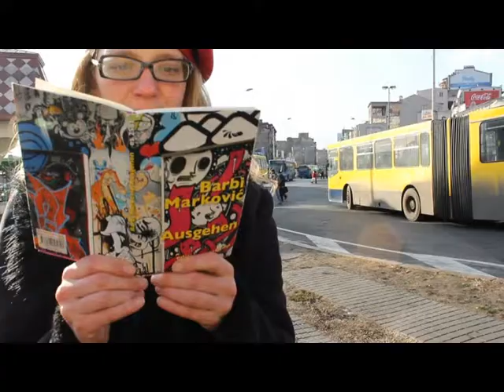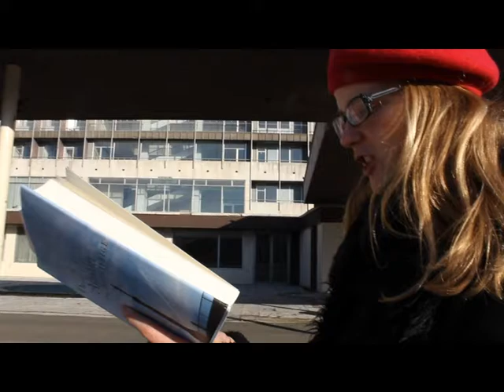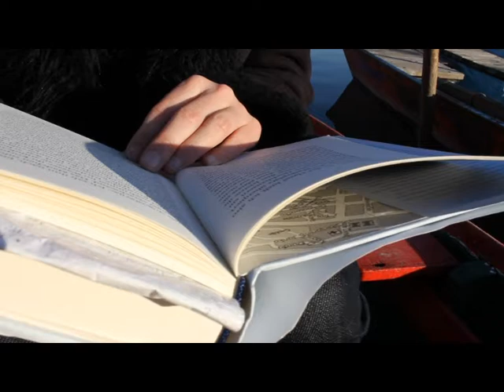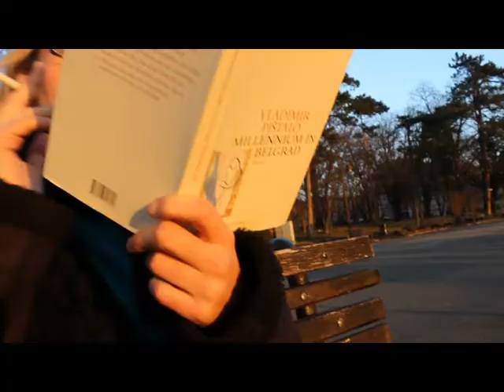Textgang # 1 Belgrad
Belgrade is a city full of stories. Walking through a city, as Mieke Bal once wrote, is like reading a book or watching a movie. Watch this movie, go on a walk through the streets of Belgrade  - as we did, reading this streets and enjoying the city - and we will lead you to great places in this city, we will lead you through stories, written by most remarkable Serbian contemporary writers like Dragan Velikic, David Albahari, Sreten Ugricic, Barbi Markovic, Vladimir Pistalo, and also croatian writer Miroslav Krleza. You will visit Zeleni venac, Hotel Jugoslavija, Zemun, the hotel Majestic and of course, Kalemegdan, being guided by literature.